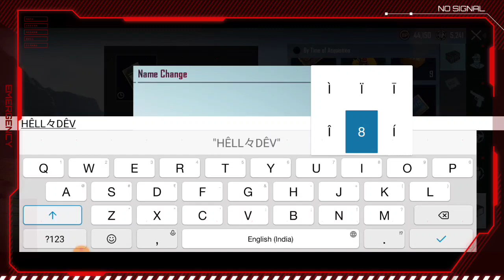40+ The Melancholy of Haruhi Suzumiya EVENT CRATE OPENING | PUBG KOREA CRATE OPENING